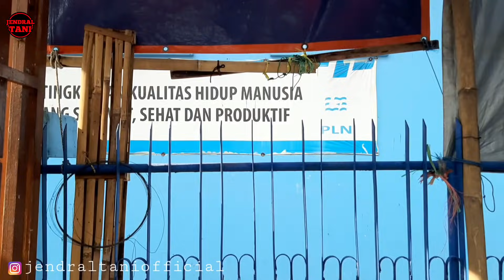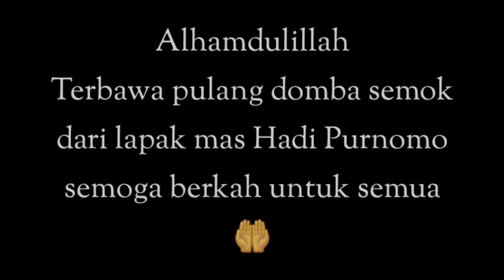MAMPIR KE LAPAK KAMBING QURBAN MAS HADI PURNOMO ADA 2 MASKOT LAPAK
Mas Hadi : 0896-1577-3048